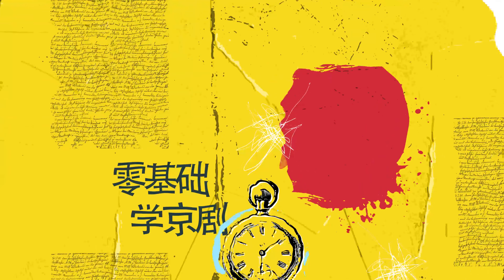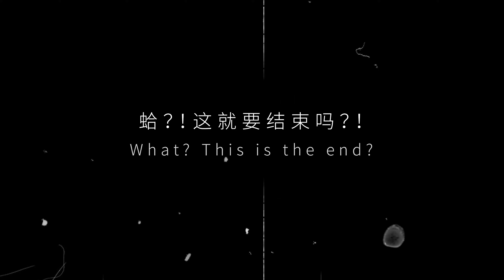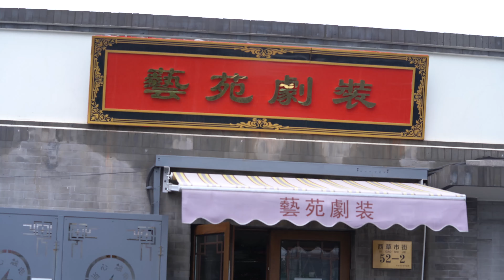Our New Foreign Apprentice Episode 4 Part 1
China National Peking Opera Company has invited longtime Beijing expat Nadim for the ultimate challenge. For one semester, he'll learn from professionals the magic behind the beautiful performances on stage. Will the new apprentice keep up with the rigorous training? Let's find out.

Here is the channel of the show - 'Mission 100: Training for Peking Opera, check it out for un-scene footage